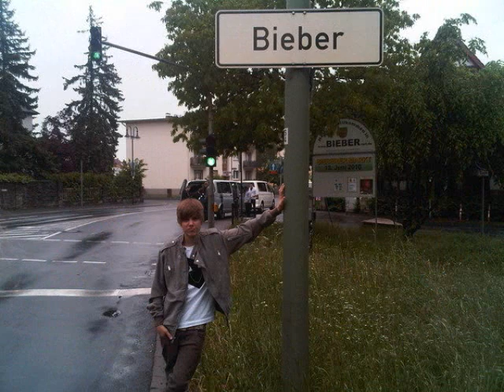my favorite girl JUSTIN BIEBER and freescha oktavia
hahah ..
just try :)